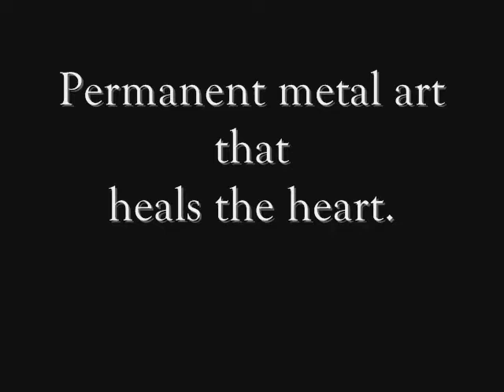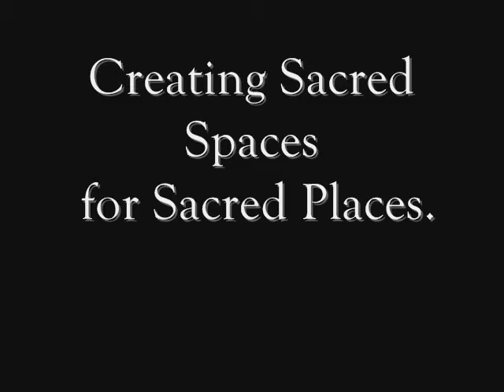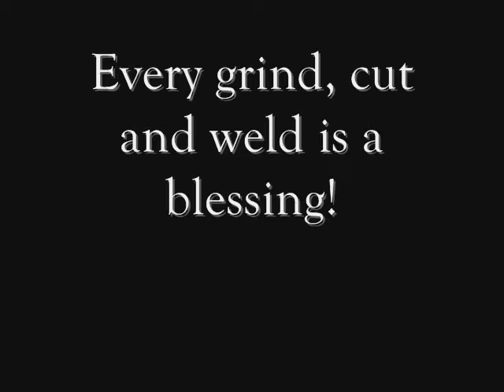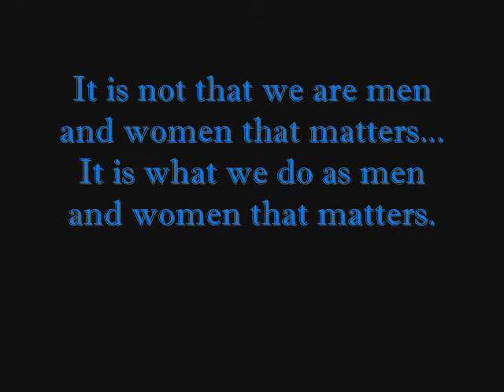Reggie Fitchett presents Divine Art Creations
Welding his Metal art in Flagstaff Arizona